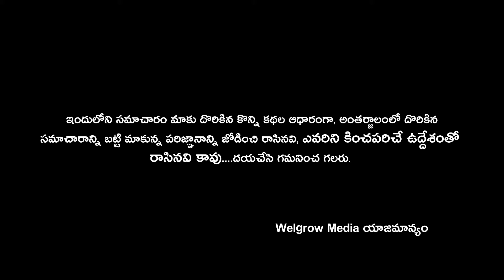gavvalu recipe in telugu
Enjoy & stay with us!